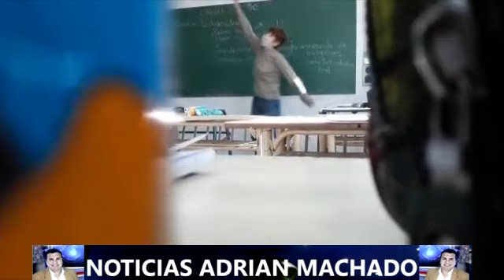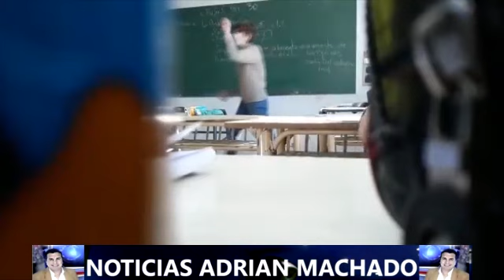PROFESORA ADOCTRINANDO AGRESIVAMENTE ALUMNOS EN ARGENTINA, ASI EDUCA EN AMERICA LA IZQUIERDA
Video que se viralizo en Argentina mostrando a una profesora kirchnerista adoctrinando agresivamente alumnos de una institución publica, es un ejemplo típico de los profesores y maestros que educan a tus hijos en américa y muchas veces ni te enteras, lavado de cerebro al estilo soviético cubano.